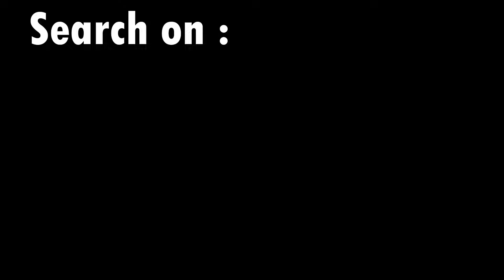Mulus...!!! Latihan Mekepung di Sirkuit Mekepung Delodberawah, 11 Pebruari 2024.